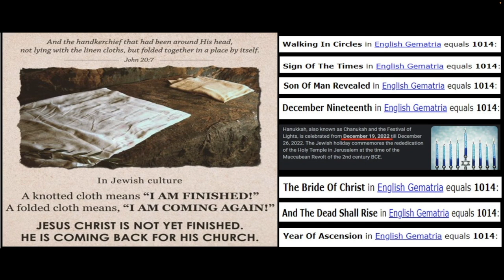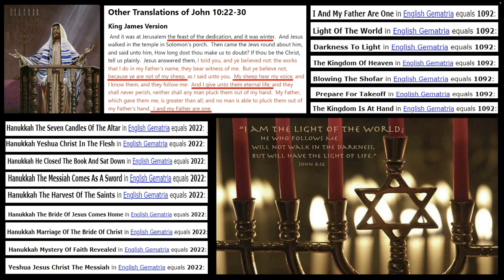🕎 🕎 🕎 Daniel Taylor Hanukkah Revelations 🕎 🕎 🕎